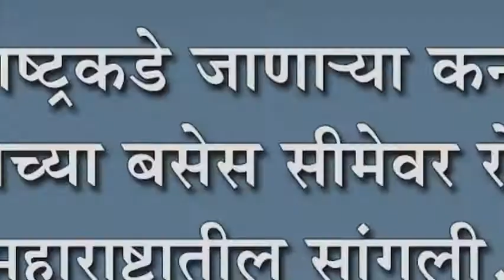महाराष्ट्रकडे जाणा-या कर्नाटक परिवहनच्या बसेस सीमेवर रोखल्या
महाराष्ट्रकडे जाणा-या कर्नाटक परिवहनच्या बसेस सीमेवर रोखल्या : महाराष्ट्रातील सांगली,  मिरज येथे जाणा-या रुग्णांची गैरसोय